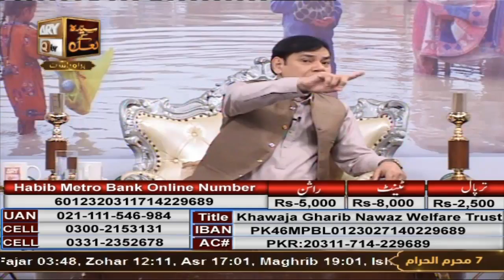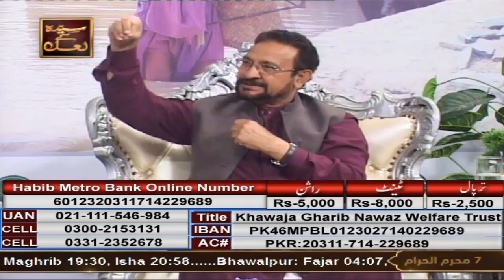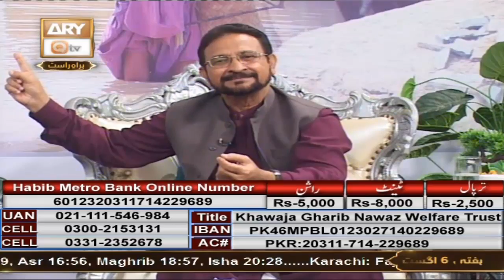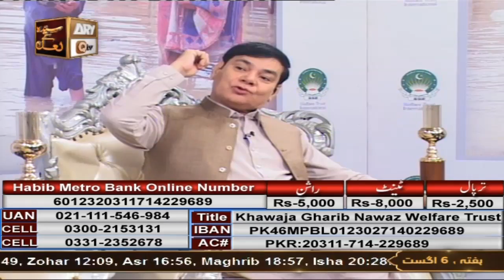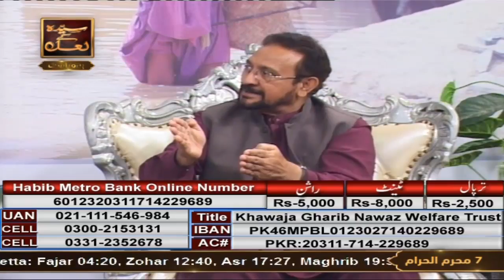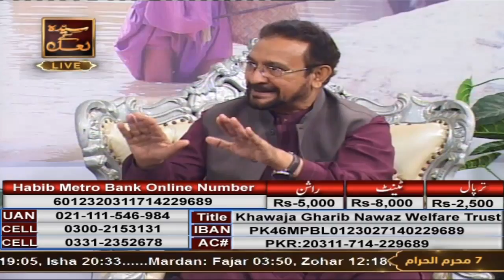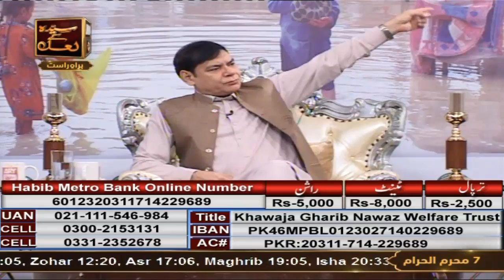Khawaja Gharib Nawaz Welfare Trust - Balochistan Ki Pukaar - 6th August 2022 - ARY Qtv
Khawaja Gharib Nawaz Welfare Trust - Balochistan Ki Pukaar

Host : Shahid Masroor